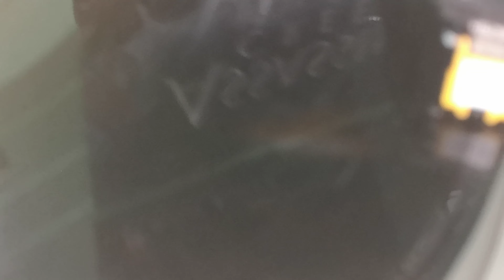Chris Norman & Suzi Quatro - Stumblin' In (vinyl)